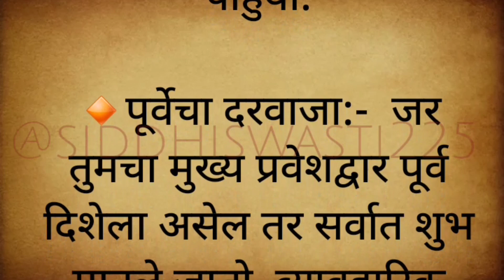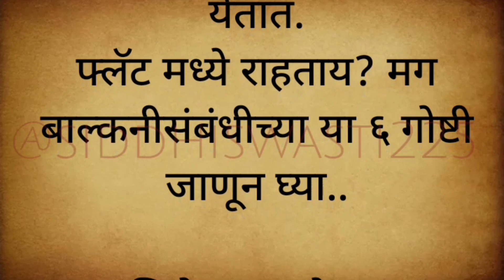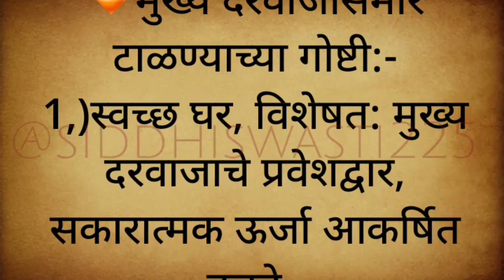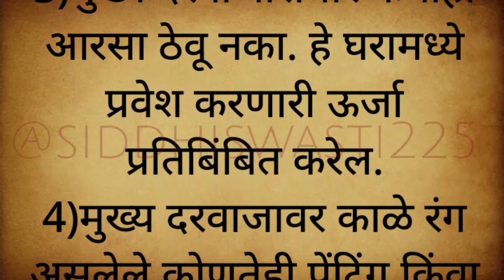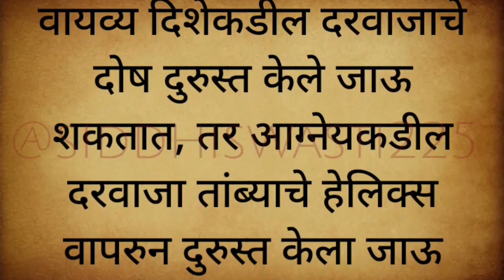वास्तु शास्त्राप्रमाणे मुख्य दरवाजा बद्दल महत्त्वाच्या टिप्स व नियम#swami#vastutip@siddhiswasti225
वास्तु शास्त्राप्रमाणे मुख्य दरवाजा बद्दल महत्त्वाच्या टिप्स व नियम

vastu tips
vastu tips for main door
vastu shastra
vastu tips for main door of house
main door vastu tips
vastu for home
vastu for main door
main door vastu shastra
main door vastu for flats
main door vastu
vastu tips for entrances
vastu tips for bedroom
main entrance vastu
vastu shastra tips for home
vastu main door

todaygodmeassge

प्रेरणादायी भाषण स्वामी महाराज, श्री स्वामी महाराजांची आरती, श्री स्वामी महाराजांचा जप, श्री स्वामी महाराज की जय, श्री स्वामी समर्थ महाराज गाणी, श्री स्वामी समर्थ महाराज मंत्र, श्री स्वामी समर्थ महाराज स्टेटस, श्री स्वामी समर्थ महाराज जप मंत्र, श्री स्वामी समर्थ महाराजांची नित्यसेवा - सकाळची आरती, श्री स्वामी समर्थ महाराज भक्ती गीते, श्री स्वामी महाराज, श्री स्वामी समर्थ, श्री स्वामी समर्थ मंत्र, श्री स्वामी समर्थ

 yoursquires :-

todaygodmeassge